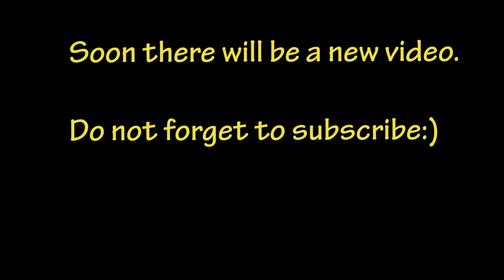Arnold Schwarzenegger-Terminator Is Back!!!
Thanks to everyone who watches my channel:)